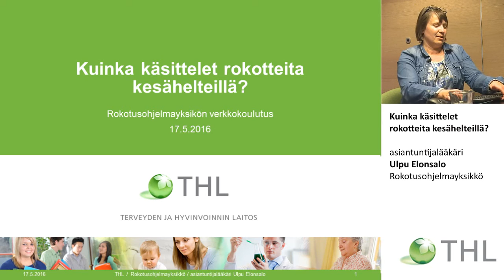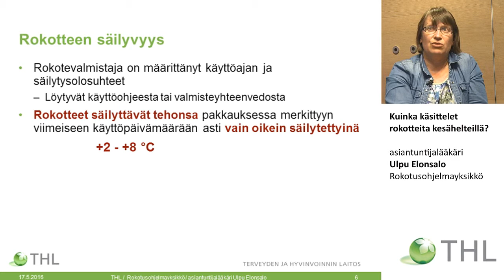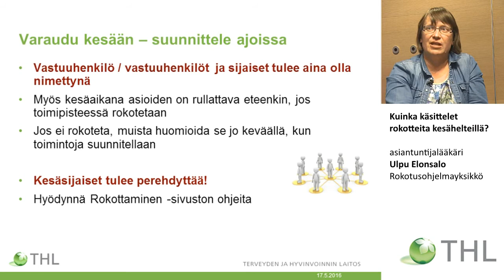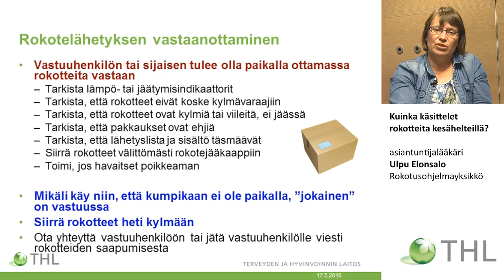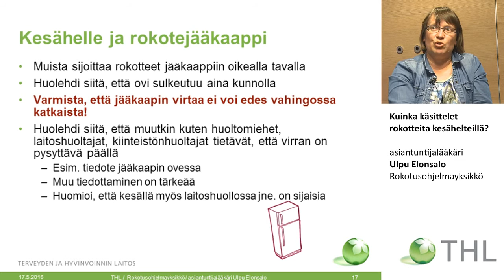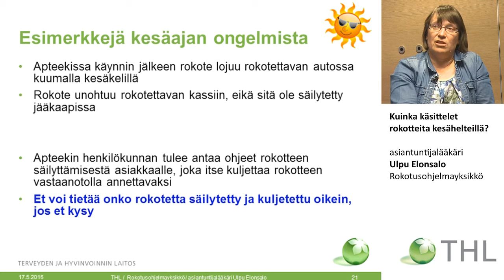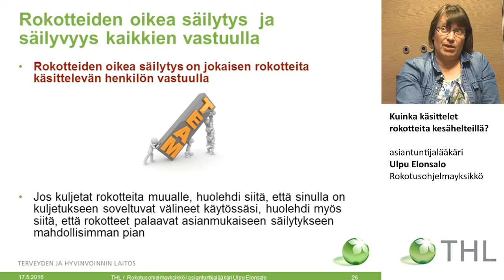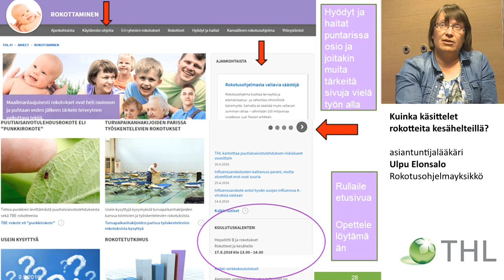Kuinka käsittelet rokotteita kesähelteillä? Asiantuntijalääkäri, Ulpu Elonsalo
Ajankohtaista hepatiitti ja B-rokotuksista
Kuinka käsittelet rokotteita kesähelteillä?
Asiantuntijalääkäri, Ulpu Elonsalo
Rokotusohjelmayksikkö